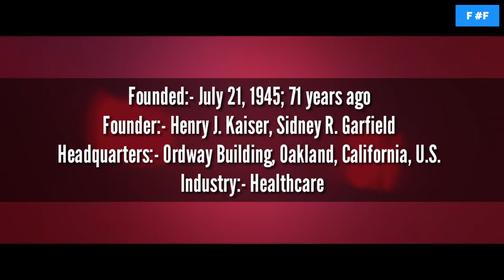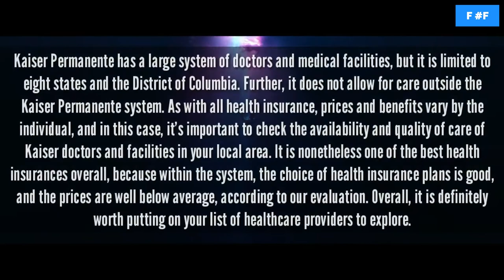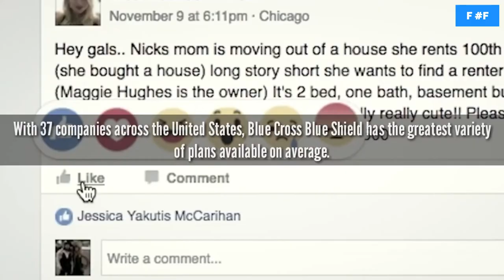Best Health Insurance Companies 2017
Everybody's talking about health care. It's too expensive; too complex; too exclusive. While there's a lot of debate about what can be done to fix it, there's one truth that cannot be refuted: you need health insurance.

This top ten list includes health care insurance companies that offer coverage in the United States.

5. UnitedHealth Group Inc.

Founder:- Richard T. Burke
Headquarters:- Minnetonka, Minnesota, U.S
Industry:- Managed health care

The online tools are easy to use and extensive.

UnitedHealthcare is a large nationwide health insurance provider with plans to cover your major medical insurance needs and assist you in maintaining overall wellness. While its plans are in general more expensive than those of other health insurance providers we reviewed, it offers strong online tools to help you manage your account and other aspects of your health care.

4. Aetna

Founded:- May 28, 1853; 163 years ago
Founder:- Eliphalet Adams Bulkeley
Headquarters:- 151 Farmington, Hartford, Connecticut, 06105 U.S.

The premiums are among the least expensive of those health insurance plans we evaluated.

Aetna has been in the insurance trade since the 1890s and continues to provide quality programs today. In addition to Affordable Care Act-approved plans, it offers supplemental insurance for specific cases, from vision to critical care, although it lacks short-term plans for coverage gaps. While the quote feature had some problems that made it more difficult than the others we tested, it still isn't difficult to get a quote, and the lower average premiums make it worth checking out.

3. Kaiser Permanente

Founded:- July 21, 1945; 71 years ago
Founder:- Henry J. Kaiser, Sidney R. Garfield
Headquarters:- Ordway Building, Oakland, California, U.S.
Industry:- Healthcare

The premiums are, on average, less expensive than those of other insurance agencies, especially for older people.

Kaiser Permanente has a large system of doctors and medical facilities, but it is limited to eight states and the District of Columbia. Further, it does not allow for care outside the Kaiser Permanente system. As with all health insurance, prices and benefits vary by the individual, and in this case, it's important to check the availability and quality of care of Kaiser doctors and facilities in your local area. It is nonetheless one of the best health insurances overall, because within the system, the choice of health insurance plans is good, and the prices are well below average, according to our evaluation. Overall, it is definitely worth putting on your list of healthcare providers to explore.

2. Humana Inc.

Founded:- August 18, 1961; 55 years ago
Location:- Humana Building, Louisville, Kentucky, U.S.
Key people:- David A. Jones, Sr. and Wendell Cherry, Co-founders
Bruce D. Broussard, CEO and President

Humana provides health insurance at lower prices than most of the health insurance companies.

Humana is only available in about half the United States, but we think it's one of the best health insurance providers because of its good number of plan options, inexpensive prices and strong wellness programs that encourage a lifetime of health.

1. Blue Cross Blue Shield

Location:- Michigan Plaza, Chicago, Illinois
Products:- Health insurance PPOs and HMOs
President, Chief Executive Officer :- Scott Serota

With 37 companies across the United States, Blue Cross Blue Shield has the greatest variety of plans available on average.

The Blue Cross and Blue Shield Association is a national federation of 37 independent, community-based and locally operated Blue Cross® and Blue Shield® companies. The Association owns and manages the Blue Cross and Blue Shield trademarks and names in more than 170 countries and territories around the world. The Association grants licenses to independent companies to use the trademarks and names in exclusive geographic areas.